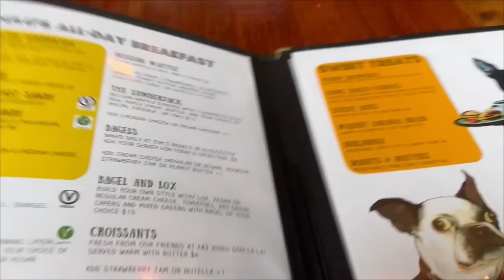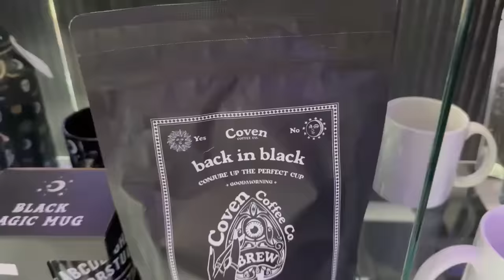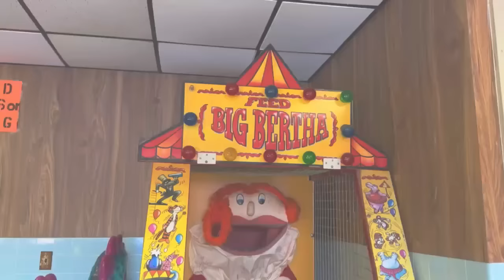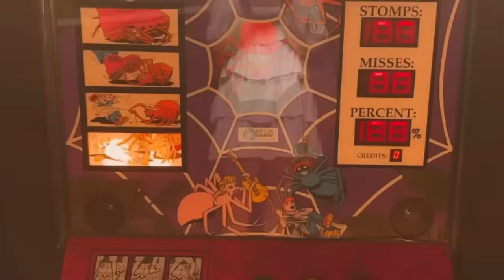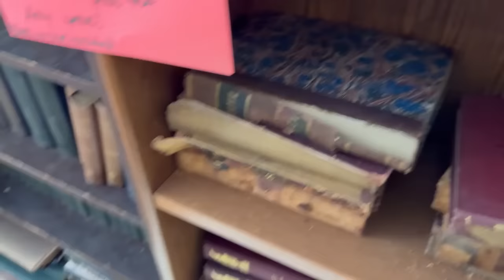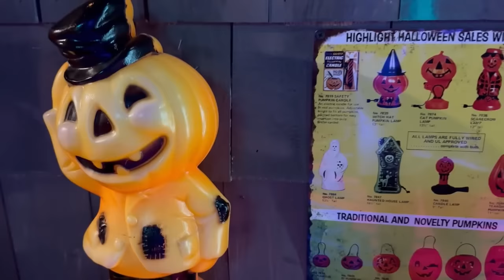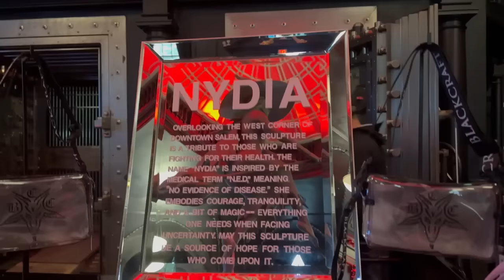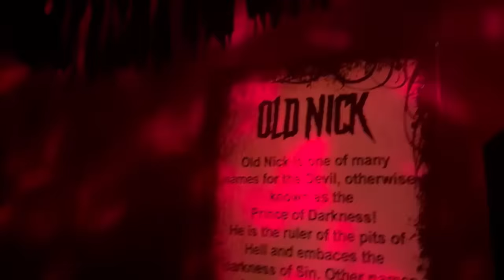SALEM MA Vlog 2023! Ropes, Hocus Pocus, Horror and MORE!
Hi loves! I hope you enjoyed today's SALEM VLOG! 🧡✨🎃